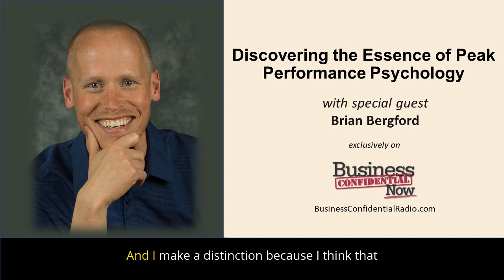Discovering the Essence of Peak Performance Psychology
Peak performance psychology is the stuff that fuels elite athletes; but, what if you could tap into that mindset to juice your own performance? Discover the essence of that mind set from peak performance coach Brian Bergford.

This video is an excerpt from Brian’s podcast interview titled: How to Use Peak Performance Psychology for more Competitive Edge on Business Confidential Now with Hanna Hasl-Kelchner.

Or listen on your favorite podcast app

If you find this video or the podcast helpful, please consider giving it a like and leaving a positive comment.

Business Confidential Now with Hanna Hasl-Kelchner podcast is premium business podcast for entrepreneurs looking to build a business empire by helping them discover business issues hiding in plain view that matter to their bottom line. Smart conversations with experts, authors, and thought leaders.